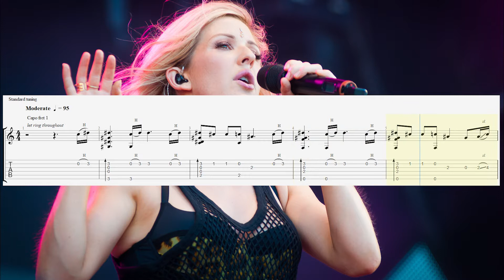How to play "Ellie Goulding - Love Me Like You Do" on guitar (Tabs) Fingerstyle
Oh

Touch me like you do, to-to-touch me like you do (ah)